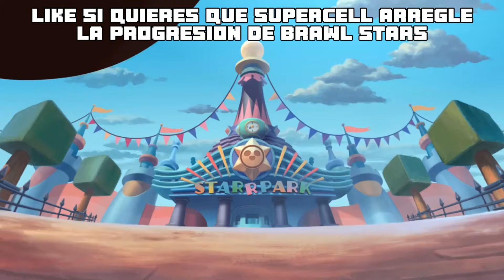EL GRAN PROBLEMA CON LA PROGRESION EN BRAWL STARS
Bueno gente, el día de hoy les traigo un nuevo vídeo bien fresquito en donde estaremos jugando BRAWL STARS salieron muchos momentos muy divertidos que se que les va a encantar, saben que si el vídeo les saco una sonrisa o una risa puedes apoyarme dejando tu like y suscribiéndote para que no te pierdas de mis próximos vídeos.

RECUERDEN QUE TODO ESTO PASA EN LOS STREAMS DE YOUTUBE Y TWITCH POR SI GUSTAN PASARSE UN RATO :) Y Únete a este canal para acceder a todos sus beneficios:

00:00 Introducción
00:44 Que es y como funciona el sistema de progresión en Brawl stars(explicación)
03:02 El orden en que desbloqueamos y Como desbloqueamos Brawlers
04:39 Escasez de recursos dentro de Brawl stars
06:37 Costos Exagerados y Recompensas Mediocres
08:56 La progresión del juego afecta los Emparejamientos
10:17 Conclusiones

xDEXx33